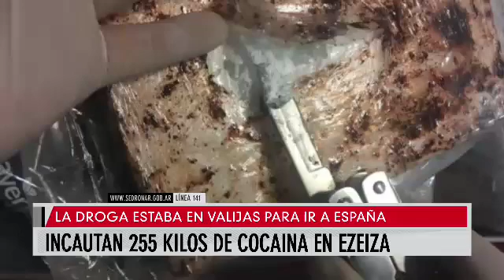MAS QUE NOTICIAS 30/09/2019 Bloque 5